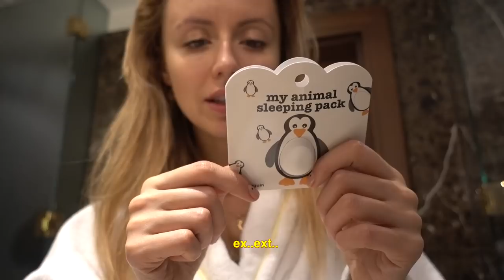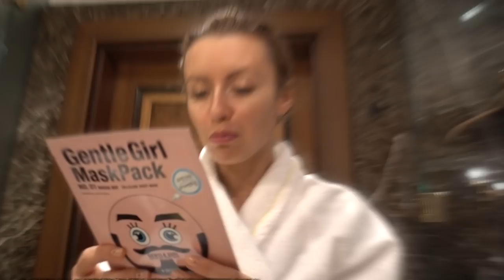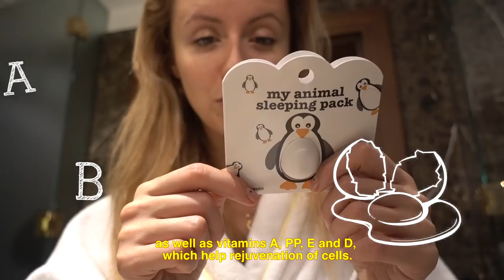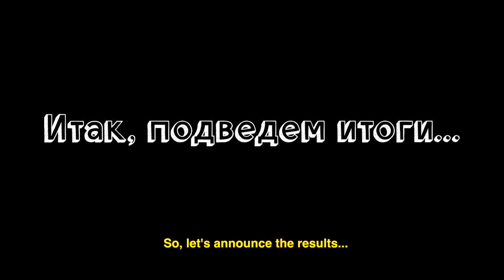Тестирую маски для лица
В сегодняшнем видео я буду тестировать на себе различные популярные маски для лица такие как: Animal Tiger wrinkle mask, gentle girl masck pack и многие другие. А вы пользуетесь масками?